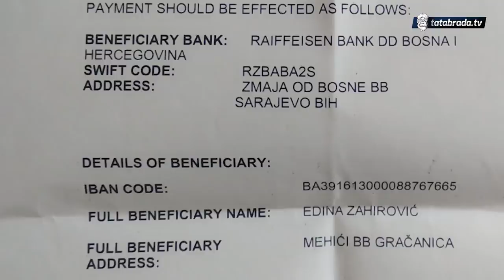Živi od nula primanja mjesečno!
Edina Zahirović

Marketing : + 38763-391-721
ĆEHAJE B.B,
Srebrenik 75350